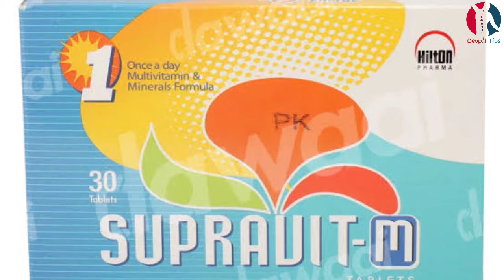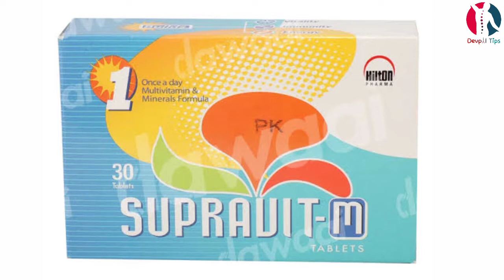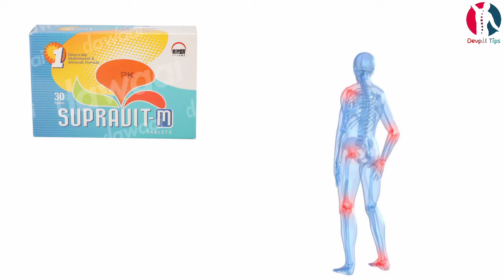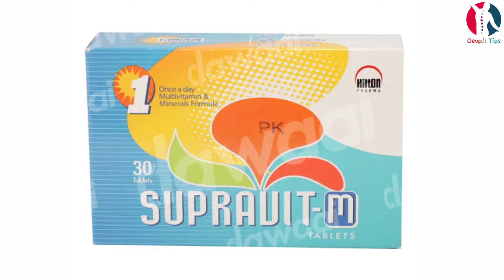supravit m tablet uses in urdu | supravit m tablets | how to use | multivitamin tablet | benefits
Supravit m tablet is a multivitamin it is used to treat or prevent vitamin deficiency due to poor diet, certain illnesses, or during pregnancy